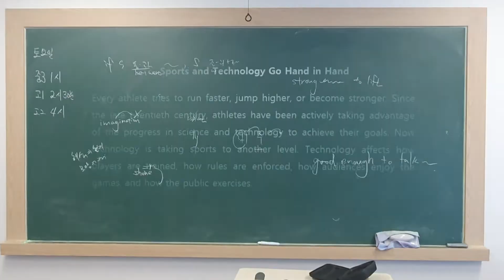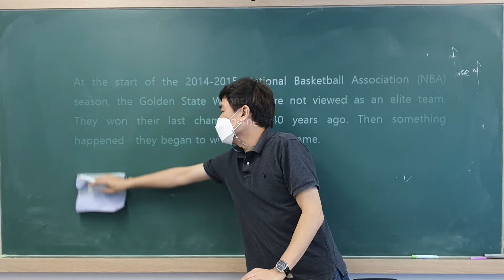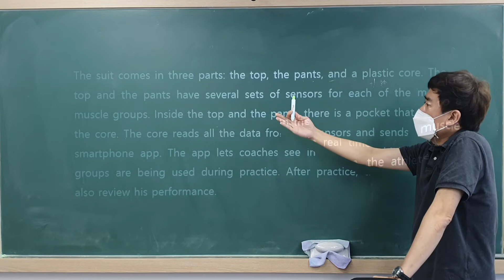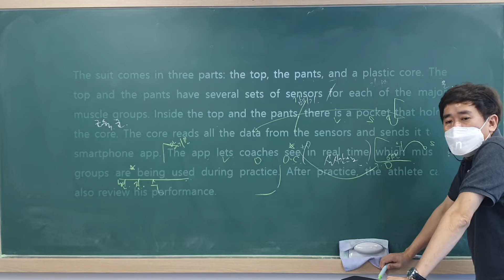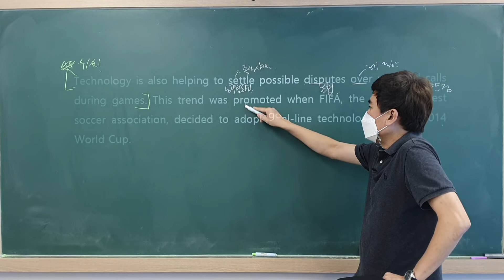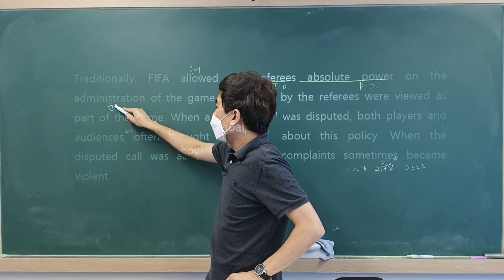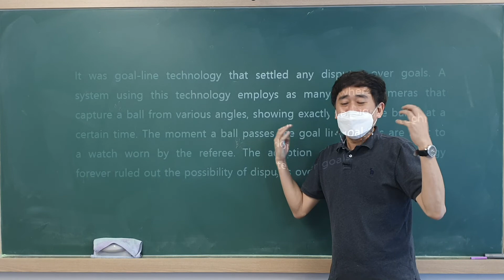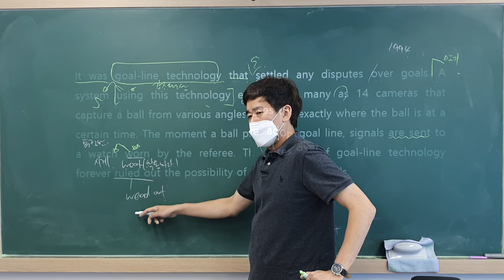고1 ybm박 9과-1